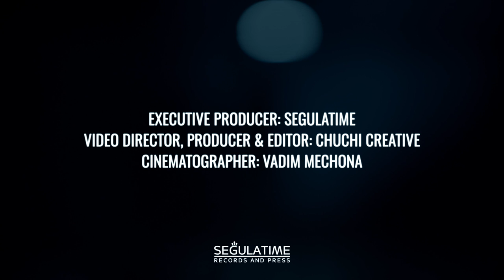Y. Shofario - NG Quest [Official Music Video]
First single from the album "Free Neshama" out on all platforms. Y. Shofario went from a kid in the Baltimore burbs to the stages of New Orleans to a lawyer in a tower overlooking Biscayne Bay to a family man in Jerusalem, with some twists and turns along the way.  (כתוביות בעברית) Neshama = Soul
Follow Y. Shofario:

Lyrics below the credits.
לכתוביות בעברית עיין בהגדרות
לחן למטה

Producer: Segulatime Records and Press
Producer and Arranger: David Adda
Lyrics and composition: Y. Shofario
Keyboards and Backup Vocals: David Adda
Guitar: Jonathan Hill
Bass: Shacham Ohana
Drums: Aviv Bonen
Saxophone: Yakir Sasson
Trumpet: Arthur Krasnobaev
Trombone: Yaron Ouzana
Recorded at Bardos Studios in Ramat Gan, Israel
Recording Engineer: Erez Caspi
Mixing and Mastering: Erez Caspi

Video Credits:
Executive Producer: Segulatime Records and Press
Producer: Chuchicreative
Concept: Y. Shofario, Eliran Cohen and Avi Natan
Director and Editor: Eliran Cohen
Cinematographer: Vadim Mechona
Assistants on set: Itamar Sagiv and Nehorai Tal
Makeup: Shani Cohen
Actors:
The Yetzer Hora (i.e. the evil inclination): Asher Hilou Behar
Saxophone: Ariel Yaniv Ha’Or Payne
Trumpet: Avraham Niv-Kdoshim
Drums: Aviv Bonen
Bass: David Adda
Hebrew Translation: Erez Brickner of אחד תרגום

Lyrics:
Nike swoosh is cool
Checkmark is what we do
Break over the wave, thriller, that’s what I do
I’m fixing me, thriller, not coming after you
We titan clash, like trains on a track
Avoid the confrontation one final station
Not about I, bro, it’s about a nation
Fighting for love and One in creation
Fight off the couch my life verse stagnation
I’m more about relations than high radiation
I’m not flipping sights not the TV station
I’m in the hexagon like a 5”10 Kong
Eyes down quick drop the sumo in the thong
I flip my pain on its back
I dissect the eight track
I pull out the flack
I bring soul back
I don’t see ignorant I see potential
I see good I see unearned credential

Neshama’s (Soul's) got quest

What’s up my neshama
That’s real life drama
Free to choose to pay them dues
Change them blues
Raise them dudes
Free to choose to roll with or fight them Jews
Your goodness your grooves your moves
And it’s hard but that’s good
Cuz this life’s a challenge, bro,
Let’s roll
Uplift this world like a kosher sushi roll
Film it on a go-pro
Fall low fly high so
Everybody know
We’re notes in a solo
Fight the show, bro
Get out your seat and fight the show bro

Neshama’s got quest

NG Quest how about you
Try to be true in everything that I do
Neshama’s got quest

הסמל של נייק הוא סבבה,
אבל אנחנו יותר בעניין של "וי"
לגלוש מעל הגלים, גבר, זה הקטע שלי
אני מתקן את עצמי, גבר, אני לא מחפש אותך
אנחנו שתי רכבות שעומדות להתנגש כמו טיטאנים
בוא נִמָּנַע מעימות – הרי יש לנו תחנה סופית אחת
לא אני הוא הסיפור, אחי, אלא האומה.
נאבק למען האהבה והאחדות בעולם
נאבק לקום מהספה – זה להתעפש בַּמָּקוֹם או לחיות
היחסים שבין אדם לחברו מטרידים אותי יותר מאשר סכנות הקרינה
אני לא מזפזפ בין תחנות ואתרים
אני נלחם בְּזִירָה משושה כמו קינג קונג בגובה 1.80
משפיל מבטי ומטיל לקרקע את לוחם הסומו שמולי
אני הופך את כאבי על גבו
העצמי שלי על שולחן הניתוחים
אני מנקה ממנו את הפגמים
אני מביא נשמה חזרה למגרש
אני לא רואה בעצמי בּוּר – אני רואה פוטנציאל
אני רואה את הטוב ואת ההישגים שעוד יושגו

הנשמה נמצאת במסע

אני שואל את הנשמה שלי: מה קורה
וזו הדרמה האמתית של החיים
אני חופשי לבחור לשלם את דמי החבר
להפוך עצב לשמחה
לגדל ילדים
חופשי לבחור אם לזרום עם המהות היהודית או להתנגד לה
אתה טוב, יש לך את הקצב, יש לך את המהלכים
וזה קשה, אבל זה טוב
כי העולם הזה הוא אתגר, אחי
קדימה!
נרומם את העולם – אפילו הסושי כבר כשר
נצלם את זה ב"גו-פרו"
ניפול נמוך, נמריא  אל על
כדי שכולם ידעו
שאנחנו תווים במנגינה ייחודית
הילחם במציאות המדומה, אחי
קום מהספה והילחם במציאות המדומה, אחי

הנשמה נמצאת במסע

הנשמה נמצאת במסע ומה אתך
אני מנסה להיות אמיתי בכל מה שאני עושה